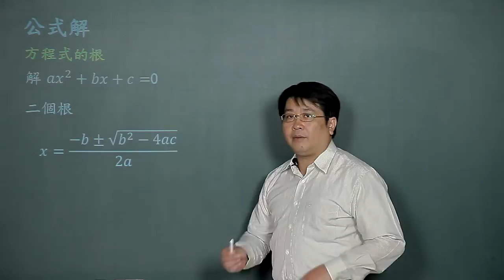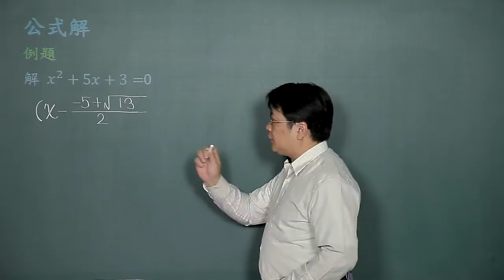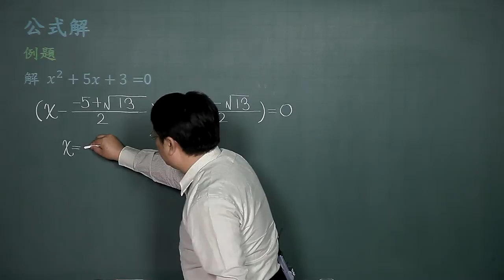基礎數學-18公式解